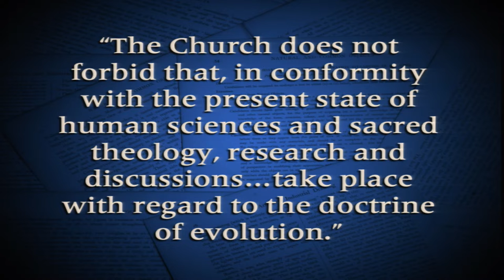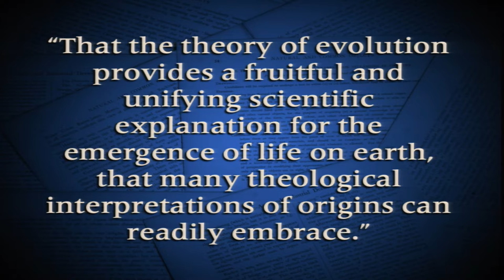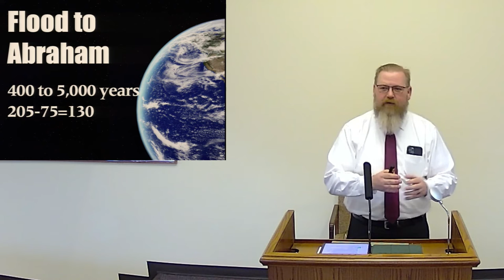041022 The Age of The Earth - Sam Dilbeck 10 April 2022